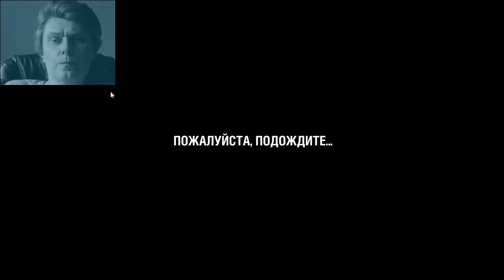stream 2017 05 22 12 09 09 807